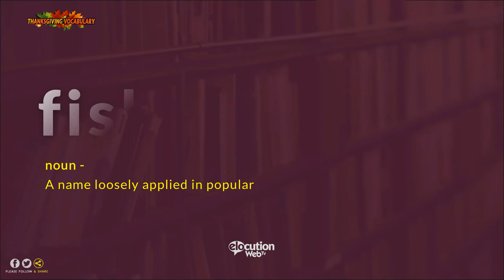How To Pronounce Fish | Pronunciation and Definition (Human Voice)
How To Pronounce / How To Say Fish
What Is The Meaning / Definition of Fish